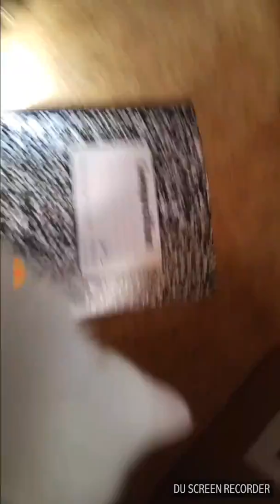KITTIES SEASON1 EPISODE1